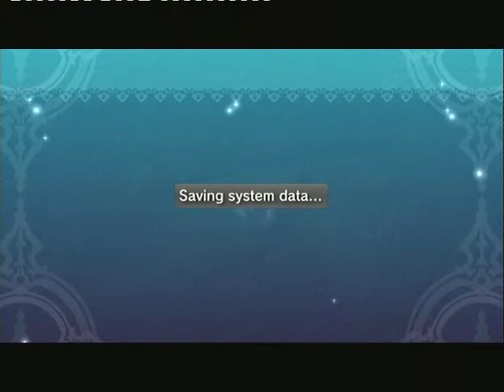Let's Play Tales Of Graces F Part 10 (The End Of Sophie Or Is It?)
Ok i decided to start this let's play again due to losing 2 hours of footage which i ended up finding but im starting again anyway. This time around im gonna do all sidequests, get all Discoveries, watch all Skits and have an awesome time doing all this. Anyway this is part 10.

Part Facts!
Reason for Title - (Well this title name you have to watch the video to understand)

Amount of Sidequests completed - 0

Amount of Sidequests started - 0

Skits watched - 3

Skit 30 - The Boy Who Knew Everything - 10:12
Skit 370 - Revenge Will Be Mine - 13:47
Skit 31 - Sticky Situation - 18:01

Discoveries - 1

11. Water Of Absolution - 10:08

Magic Cartas - Number 0

Ok here is simple summary for part 10 we finish the Childhood Arc. Richard tells the gang to meet him at night outside the castle however hes not there. The gang decide to enter the Barona Catacombs and end up facing a bat boss. Along the way Asbel gets angry at a door and Hubert pees his pants. Then they see Richard knocked out and an unknown creature attacks everyone. Sophie defends them but ends up disappearing. Asbel goes to the Knight academy  to become a knight.